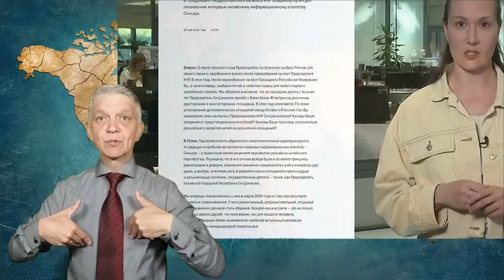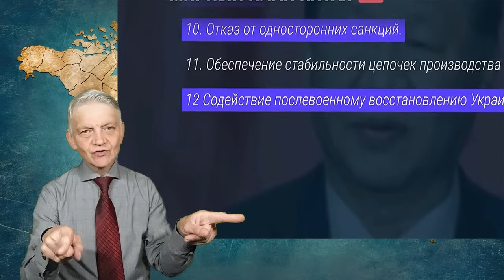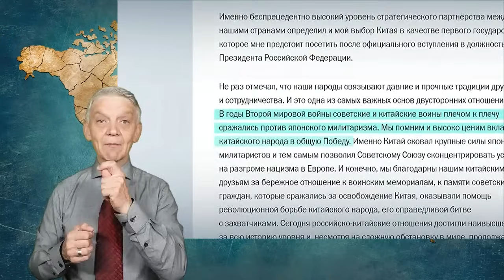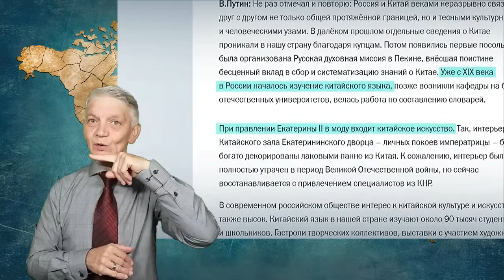утренний обзор - 16.05.2024. ржя. deaf news. rsl